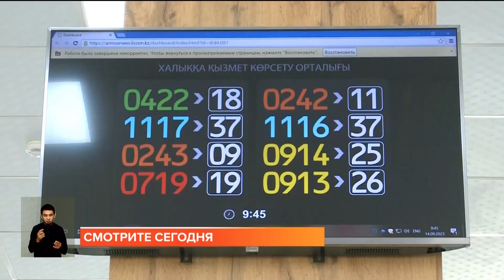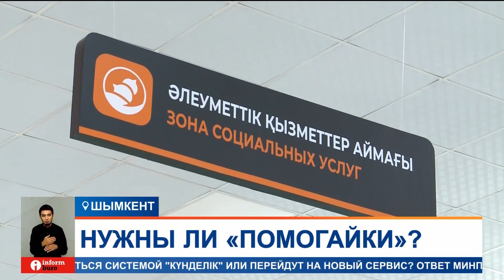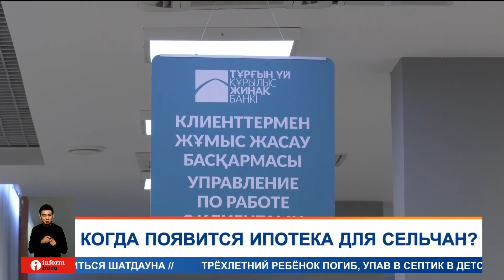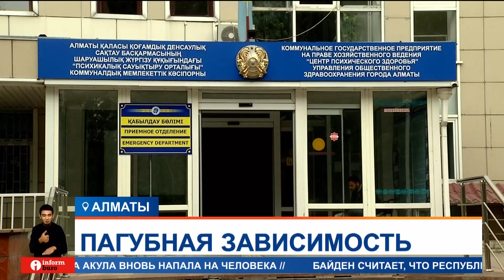АКТИВЫ БОРАНБАЕВА: СКОЛЬКО ВЕРНУЛИ ГОСУДАРСТВУ? Информбюро от 14.09.2023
00:00 Анонс
01:21 Кайрат Боранбаев вернул активы на 90 млрд тенге
03:04 «Помогаек» в ЦОНах предложили узаконить
05:45 Руководство стройфирмы, присвоившей свыше полумиллиона тенге, задержали в ВКО
07:06 Более 40 малоимущих и многодетных семей выселяют, чтобы разместить студентов
08:52 В Казахстане могут запустить сельскую ипотеку
10:11 Срочно требуются! Какие профессии востребованы в Актобе
12:07 Не дадим строить! Жители многоэтажки против супермаркета под окнами
13:53 Число правонарушений, связанных с наркотиками, возросло в Казахстане
16:13 Кампания по прикреплению в поликлиники стартует в Казахстане
16:37 Больше 600 бывших срочников поступили в вузы без ЕНТ
19:11 Сборная Казахстана по теннису начала подготовку к матчу Кубка Дэвиса